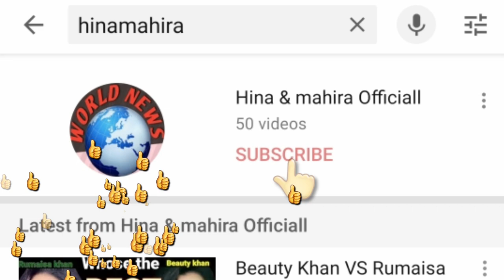Saroj Khan की Death पर Madhuri Dixit ने अपने Social Media पर Emotional Posts किए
Hi i am Hina,
here i'm talking Saroj Khan Death

I'm devastated by the loss of my friend and guru, Saroj Khan," tweeted actress Madhuri Dixit, who was danced to several iconic Bollywood songs choreographed by Saroj Khan. Madhuri Dixit also worked with Saroj Khan in her last Bollywood project Kalank. Madhuri credited Saroj Khan for her reputation as a legendary dancer. She wrote, "Will always be grateful for her work in helping me reach my full potential in dance." Here's what Madhuri Dixit had to say about Saroj Khan's death.